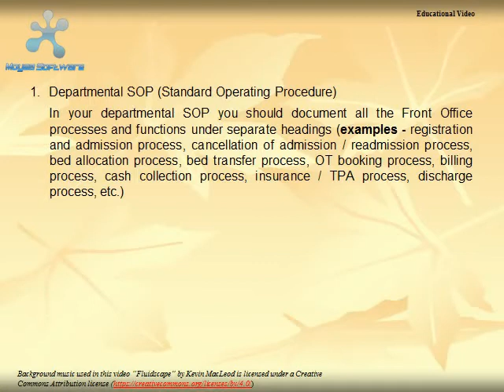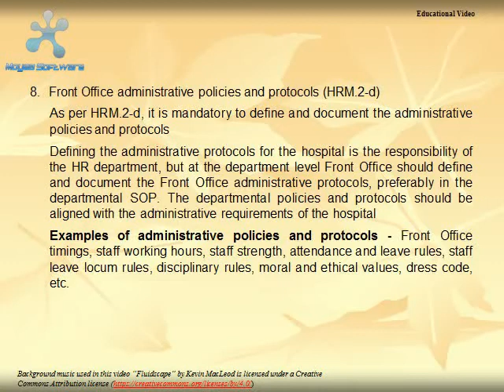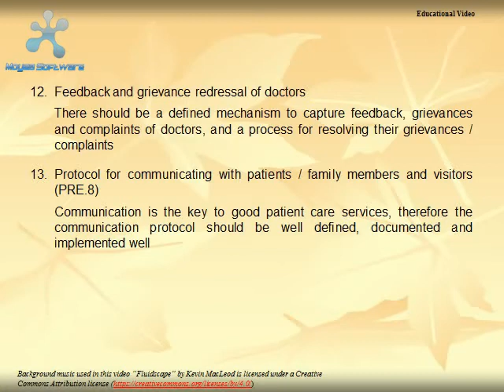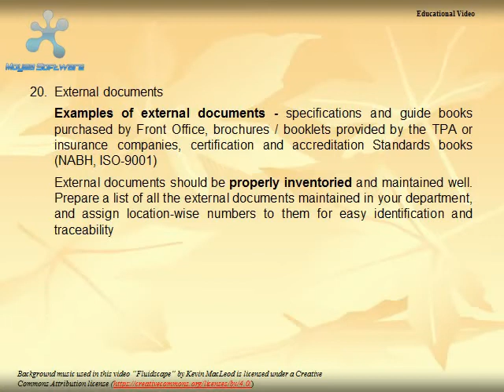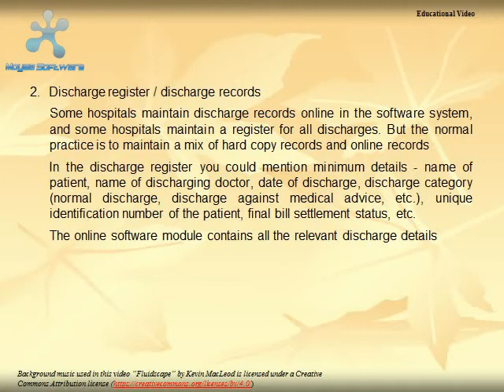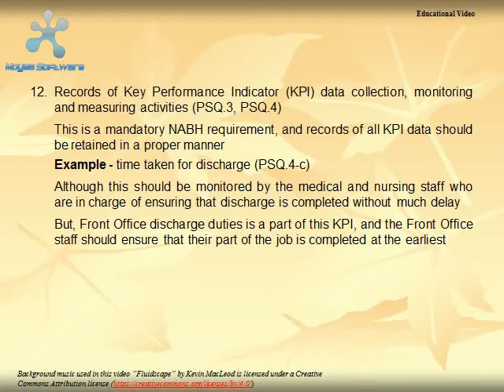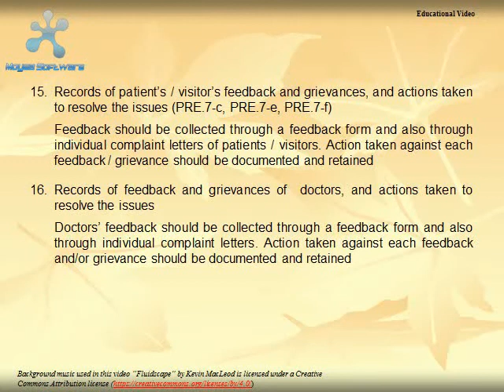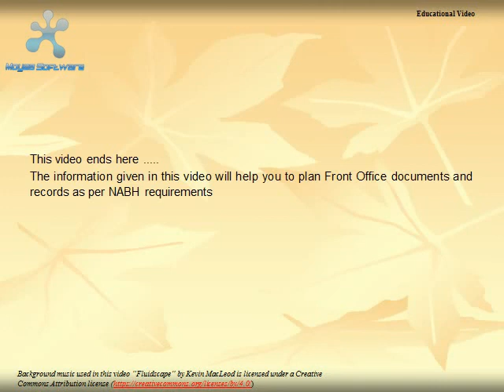Documents and records for hospital Front Office (Reception) - NABH 5th edition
My Books on Amazon